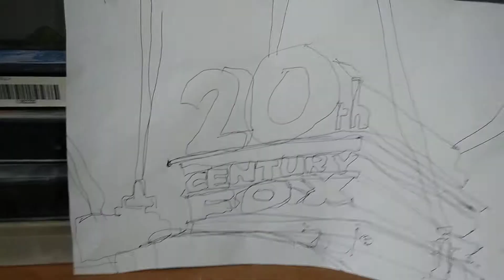20th Century Fox & Pals Episode 1 P-Head Come to See